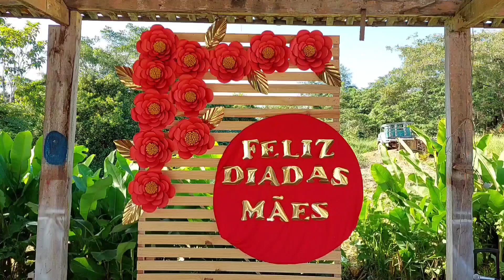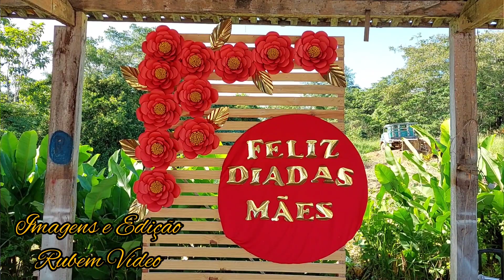Jhorana Farias - Dia das mães - Ação Social 05/05/2022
Rubem Vídeo